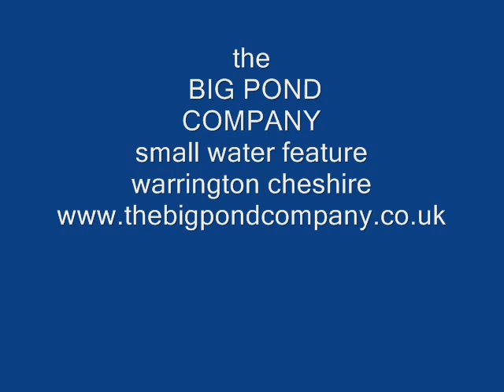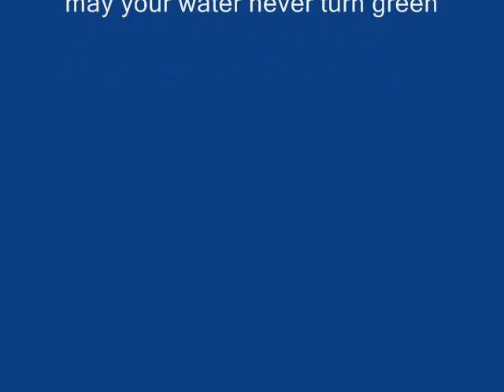koi pond by the big pond company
koi pond with bamboo water feature